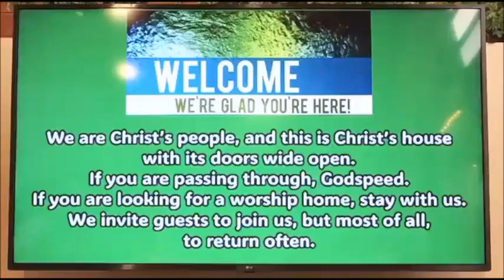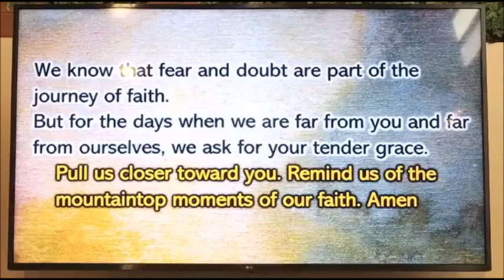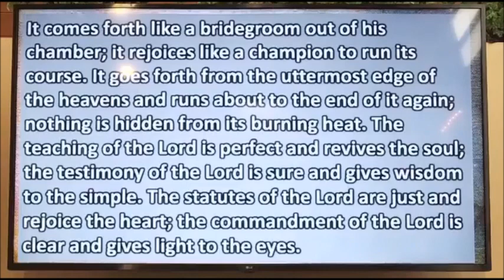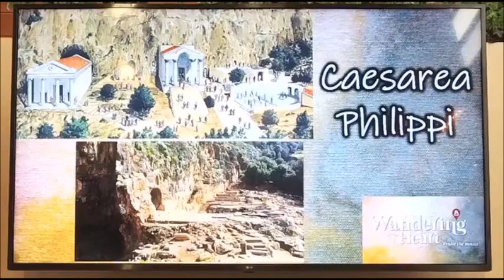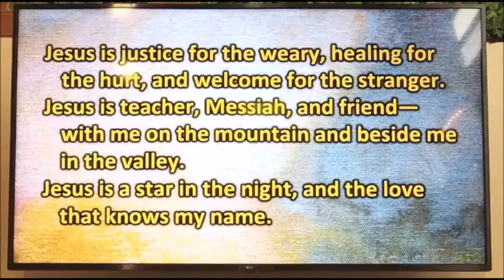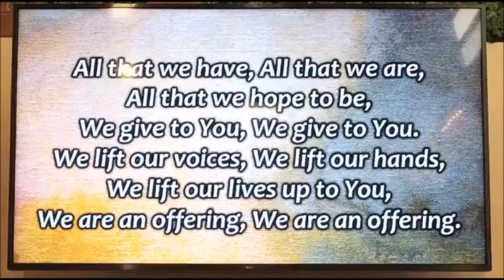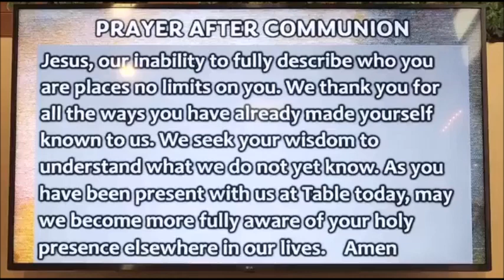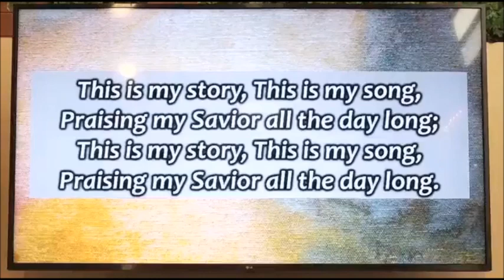3rd Sunday in Lent Worship - Our Savior's Lutheran Church Banning, CA 9 am Worship 3.3.24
3rd Sunday in Lent  9 am Worship   3,3.24
Wandering Heart - Praise The Mount
Matthew 16:13-20